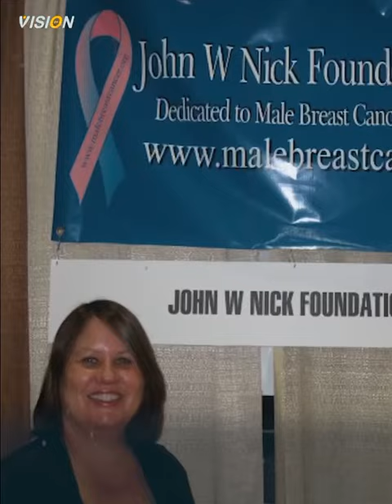ما قصة الشريط الوردي رمز التوعية بسرطان الثدي؟